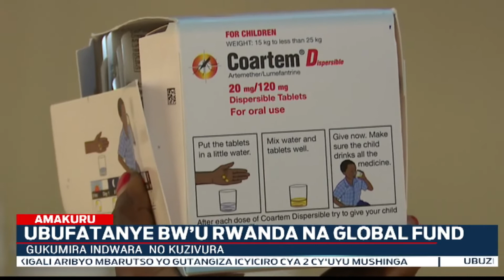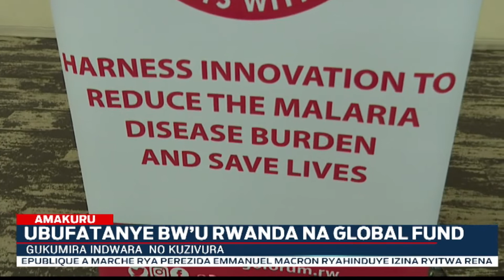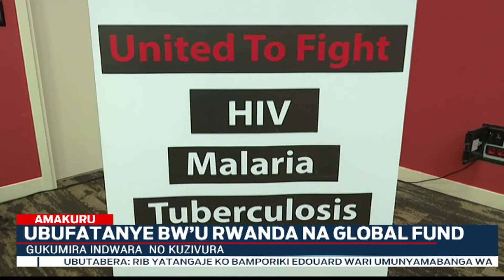Global Fund ikeneye miliyari 18$ kugira ngo ishobore gukomeza ibikorwa byawo hirya no hino